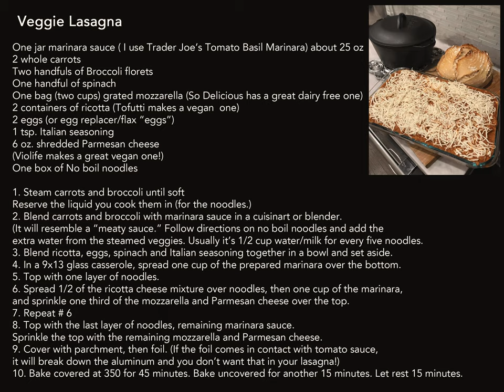#3: Overcoming fear, SUP, healthy recipes and DIY for mental health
Cindy Levine shares what projects that keep her busy during the winter months and time during the quarantine. We talk about our healthy addiction of paddle boarding, the importance of getting outside and experiences of teaching yoga.
Our dogs also share their voice in the background.

Veggie Lasagna
One jar marinara sauce ( I use Trader Joe’s Tomato Basil Marinara) about 25 oz
2 whole carrots
2 handfuls of Broccoli florets
1 handful of spinach
1 bag (two cups) grated mozzarella (So Delicious has a great dairy free one)
2 containers of ricotta (Tofutti makes a vegan  one)
2 eggs (or egg replacer/flax “eggs”)
1 tsp. Italian seasoning
6 oz. shredded Parmesan cheese (Violife makes a great vegan one!)
1 box of rNo boil noodles
Steam carrots and broccoli until soft
Reserve the liquid you cook them in (for the noodles.)
Blend carrots and broccoli with marinara sauce in a cuisinart or blender. (It will resemble a “meaty sauce.” Follow directions on no boil noodles and add the extra water from the steamed veggies. Usually it’s 1/2 cup water/milk for every five noodles.
Blend ricotta, eggs, spinach and Italian seasoning together in a bowl and set aside.
In a 9x13 glass casserole, spread one cup of the prepared marinara over the bottom.
Top with one layer of noodles.
Spread 1/2 of the ricotta cheese mixture over noodles, then one cup of the marinara, and sprinkle one third of the mozzarella and Parmesan cheese over the top.
Repeat # 6
Top with the last layer of noodles, remaining marinara sauce. Sprinkle the top with the remaining mozzarella and Parmesan cheese.
Cover with parchment, then foil. (If the foil comes in contact with tomato sauce, it will break down the aluminum and you don’t want that in your lasagna!)
Bake covered at 350 for 45 minutes. Bake uncovered for another 15 minutes. Let rest 15 minutes.

10 drops Lavender essential oil
6 drops Lemongrass essential oil
25 drops Tea Tree essential oil
1 ounce (6 teaspoons) Aloe Vera gel
2 ounces (12 teaspoons) alcohol (you can use vodka for this)
1 tsp Vitamin E oil
Mix together in a two oz. colored glass spray bottle. (You can get these in Amazon)